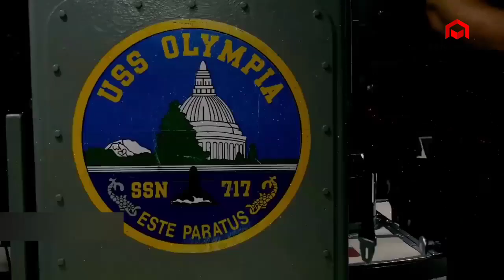Trump Officially US Sends F-16 & 1300 Ballistic Missiles Help Taiwan Face BAttles With China in SCS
he Trump administration’s plan to sell more than 60 new F-16 fighter jets to Taiwan is now moving forward after longer-than-anticipated negotiations, paving the way for a deal that is sure to prompt fresh protests from China only days after Washington and Beijing agreed to restart trade talks.

Taiwan formally submitted a request for 66 “Block 70” F-16 jets, the newest version of Lockheed Martin’s legacy fighter, earlier this year, but the deal took longer than expected to hammer out due to negotiations over price and configuration of the aircraft, two officials told Foreign Policy.